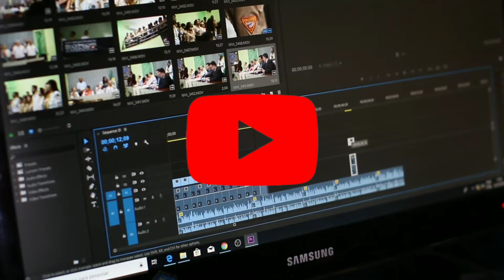मै YouTube छोड़ रहा हूँ 🙏 |No Views No Subscriber | Demotivate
hello dosto aaj ki es video me maine aap sabhi ko regular video upload krne ki salah di hai agar aap regular video upload krte hai to aapki video jaldi boost hogi ummid hai video pasand aayi hogi "

दोस्तों हमें hello कहना ना भूले